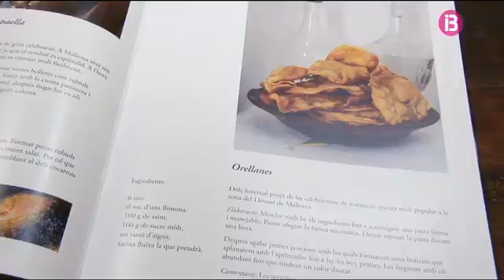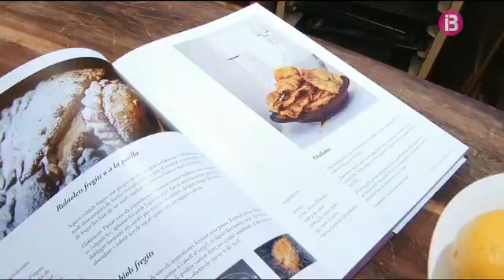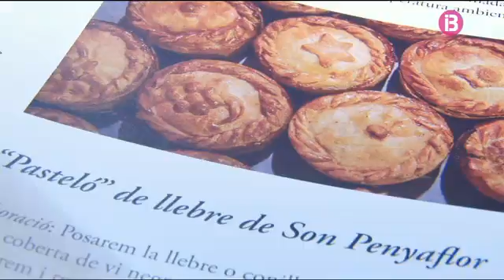Cuinam orellanes, unes postres típiques d'Artà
Ara Mateix - Capítol 5 [15/01/16]